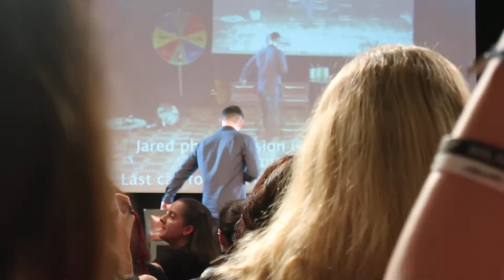JIB 2018 2